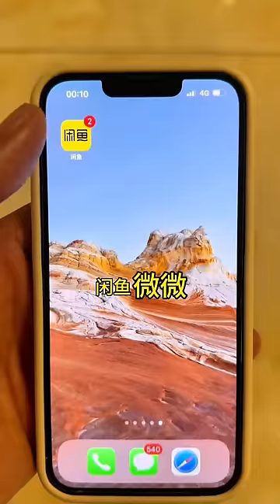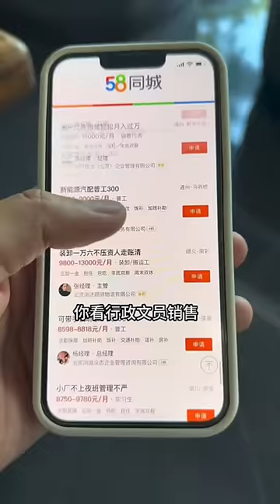美女5000块钓一场鱼，游钓厦门寻找海鲢鳙，这老板是生气了嘛？【女钓友微微】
美女5000块钓一场鱼，游钓厦门寻找海鲢鳙，这老板是生气了嘛？